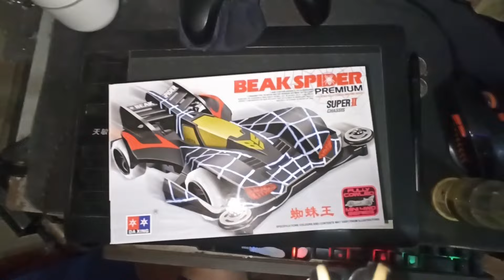MERAKIT Mini 4WD BEAK SPIDER PREMIUM NOSTALGIA